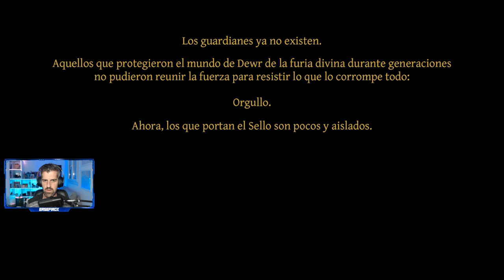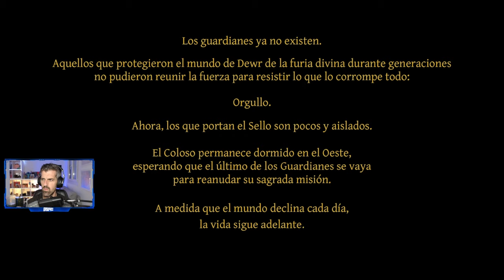NO PLACER FOR BRAVERY - #1 - Tutorial, primeros pasos e impresiones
No Place For Bravery